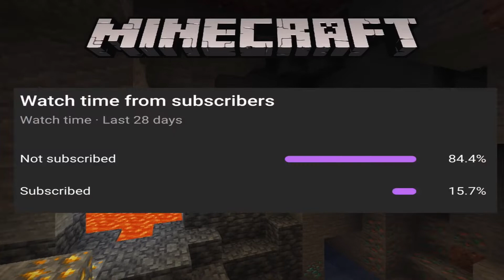Exploring my Old Minecraft Worlds! | Part 1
TIMESTAMPS: